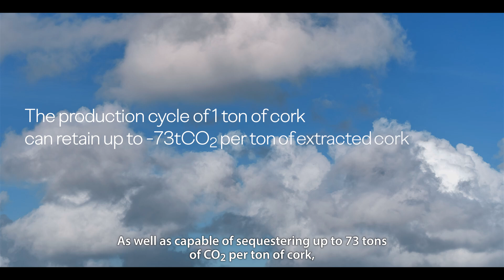Roots of Innovation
At Corticeira Amorim, we have been providing the wonders of cork to the world for over 150 years. Recently, we began a new chapter of forestry research and cork production, with the acquisition of Herdade da Baliza and Herdade de Rio Frio.

Rio Frio is home to one of the largest areas of planted cork oak forest in the world, and also, the largest composed of cork oaks planted at a defined pace.

Combining history with innovation and commitment we launched the Forest Intervention Project a program designed with the purpose of enhancing our forests and our raw material – cork -, dedicated on deepening the knowledge about the resistance of cork oaks, promoting the sharing of technical knowledge about the activity and enabling the planting of more than one million trees on our properties. Through these initiatives, we increase carbon capture and boost the sustainability of the cork oak forest and its ecosystems.

The video “Roots of Innovation” portrays Corticeira Amorim’s journey as a pioneer in the search for excellence in raw materials and their applications, and the Forestry Intervention Project illustrates who we are, reflecting our ambition to do more and to do it better.